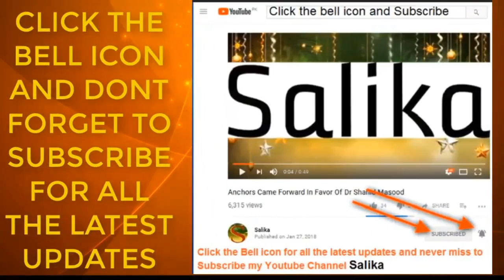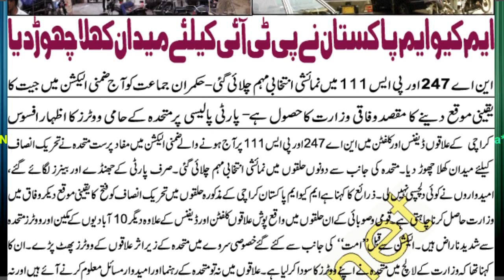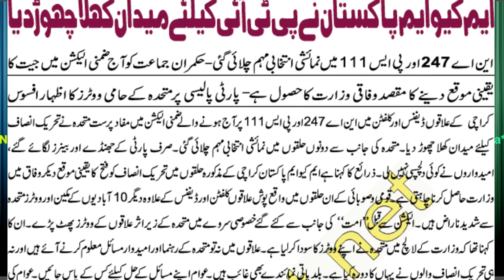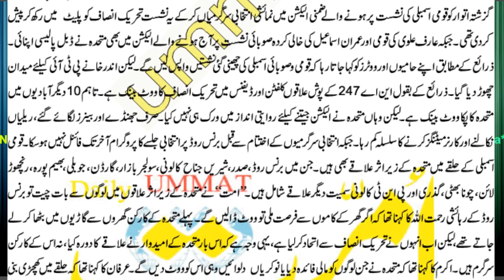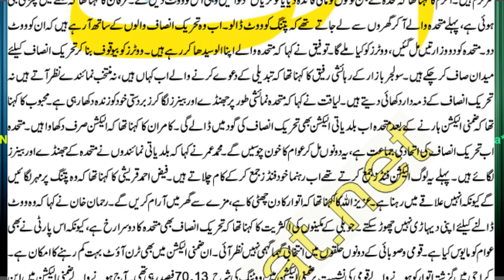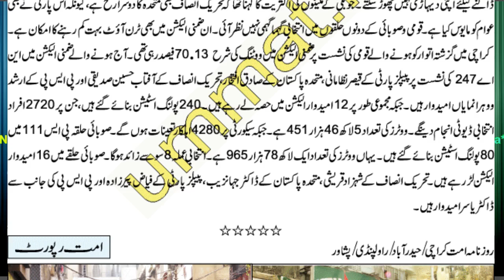MQM PAKISTAN NA PTI K LIA MEDAN KHULA CHOR DIA